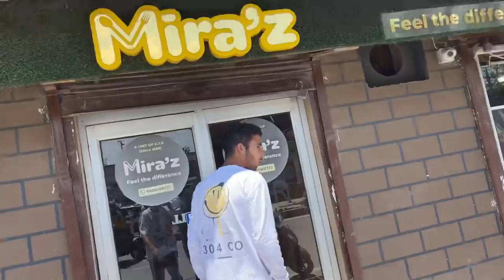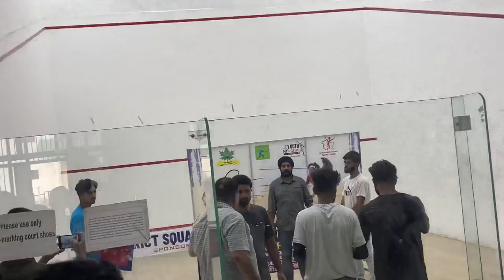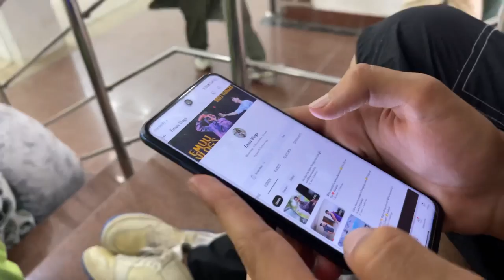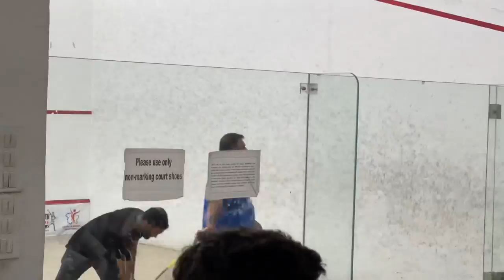School Kai Sath squash Game Khelnai Gyai || Selected For State Team😍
Selected for State Team